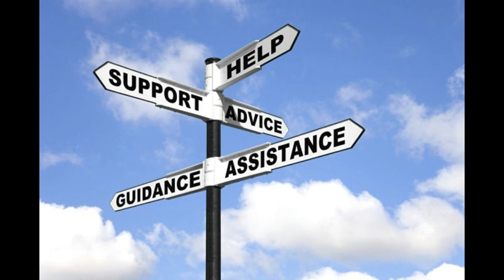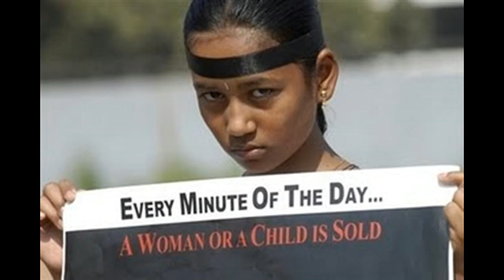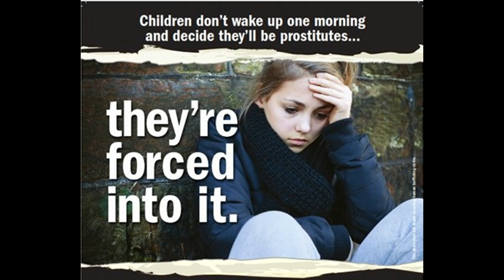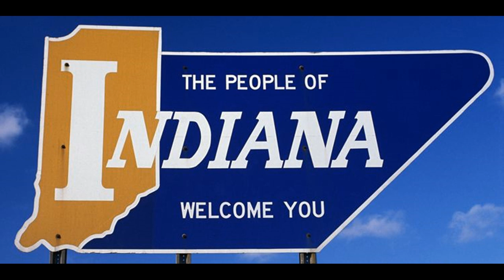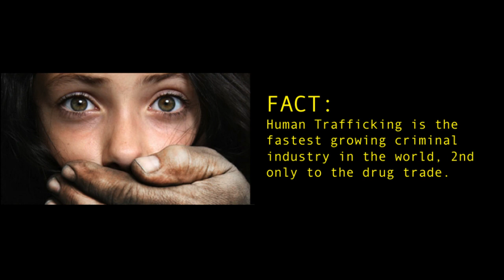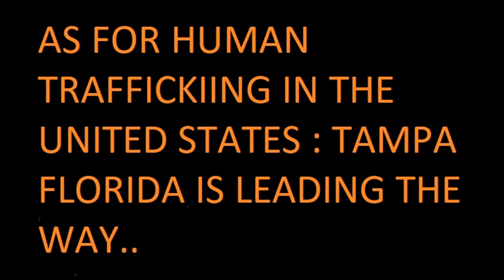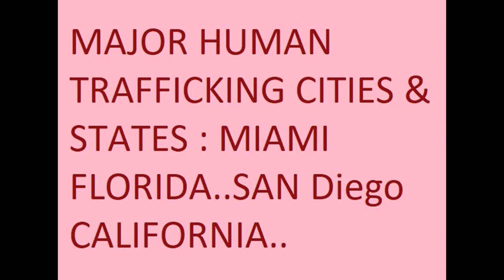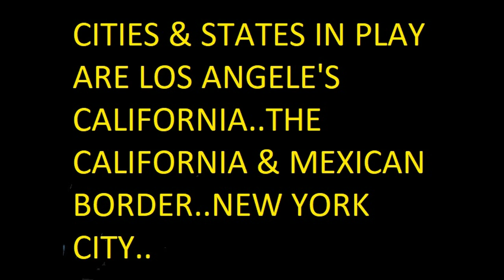DEEP INTO THE WOODS--EPISODE 4 : PART - 1 - HUMAN TRAFFICKING CHILDREN & PEDOPHILE RINGS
Mja Inc Investigations : True Crime Podcast --Human Trafficking of Children & Pediphile Rings

Welcome To Our Mja Inc Investigations Podcast  : Episode 4 Part One THE SERIES : " DEEP INTO THE WOODS "

At this time of the Cases that have been reported there are 1.5 Million Human Trafficking  victims in the United States...Thats Male & Female Victims..

Up to 300,000 Americans under the age of 18 are pulled into or forced into the commercial sex trade every year..